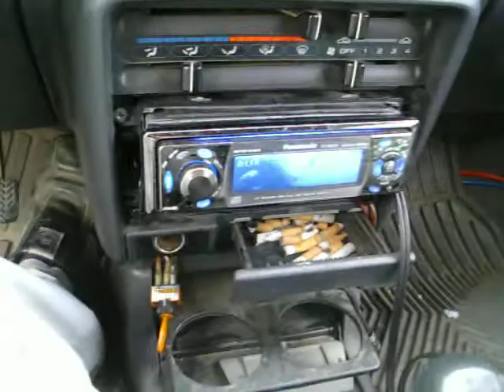Request for nuszky , chemical brothers, push the button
Request for nuszky , chemical brothers, push the button 4 12'' boss audio chaos exxtreme subwoofers , walled mazda 323 , modded JL500/1 v1 amp !